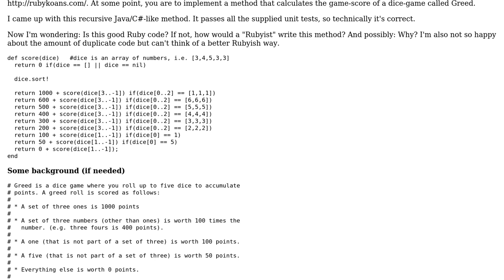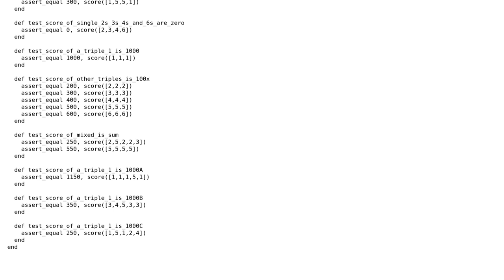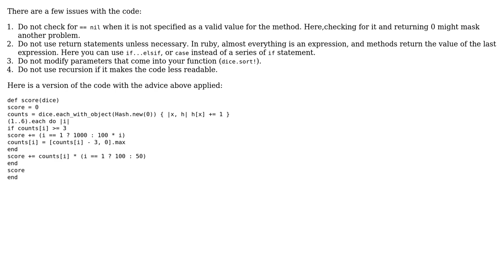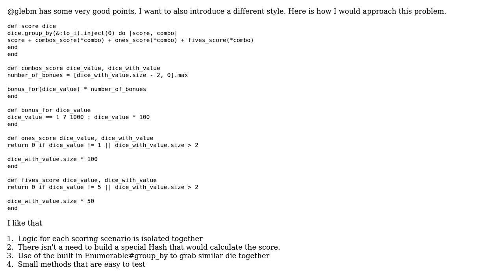Code Review: Ruby Koans' Greed Task (2 Solutions!!)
Code Review: Ruby Koans' Greed Task

With thanks & praise to God, and with thanks to the many people who have made this project possible! | Content (except music & images) licensed under CC BY-SA | Music | Images & others | With thanks to user RubberDuck user natedavisolds user glebm user Felix Alcala and the Stack Exchange Network Trademarks are property of their respective owners. You are responsible for your own actions.